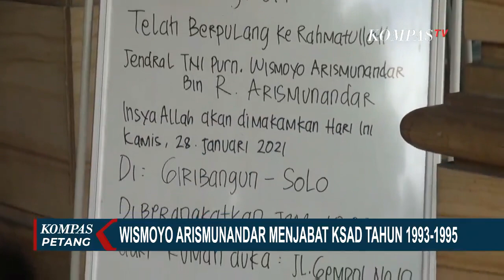Mantan KSAD Jenderal Wismoyo Arismunandar Meninggal Dunia Di Usia 80 Tahun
JAKARTA, KOMPAS.TV - Mantan Kepala Staf TNI Angkatan Darat, Jenderal TNI Purnawirawan Wismoyo Arismunandar, meninggal dunia, Kamis (28/01) dini hari.

Wismoyo meninggal dunia pada usia 80 tahun.

Sejumlah kerabat dan pejabat TNI melayat ke rumah duka di Jalan Gempol Raya, Bambu Apus, Jakarta Timur.

Mantan Kepala Staf Tni Angkatan Darat, Jenderal Tni Purnawirawan Wismoyo Arismunandar, meninggal dunia saat tengah menjalani perawatan di Rumah Sakit Pondok Indah, Jakarta Selatan, pada Kamis (28/01) pagi.

Almarhum dimakamkan di kompleks makam keluarga presiden kedua Republik Indonesia, Soeharto, di Astana Giribangun, Karanganyar, Jawa Tengah, hari ini.

Pelepasan jenazah dari rumah duka menuju makam dilakukan dengan upacara militer.

Sosok Wismoyo Arismunandar meninggalkan kenangan bagi sejumlah orang di sekelilingnya.

Tak terkecuali Kepala Staf TNI Angkatan Darat, Jenderal Andika Perkasa yang sempat menjadi anak buah Wismoyo.

Andika Perkasa mengenang sosok Wismoyo sebagai pemimpin yang hebat dan menjadi teladan bagi para prajurit TNI.

Jenazah mantan Kepala Staf Tni Angkatan Darat, Jenderal Tni Purnawirawan Wismoyo Arismunandar, tiba di Astana Giribangun, Karanganyar, pada Kamis (28/01) siang.

Jenazah kemudian disholati di masjid di Lingkungan Astana Giribangun, dan kemudian dimakamkan dengan upacara militer.

Pemakaman dihadiri sejumlah petinggi TNI dan anggota Keluarga Cendana seperti Titik Soeharto beserta kerabat.

Turut hadir pula dalam pemakaman tersebut Bupati Karanganyar, Yuliatmono, beserta jajarannya.